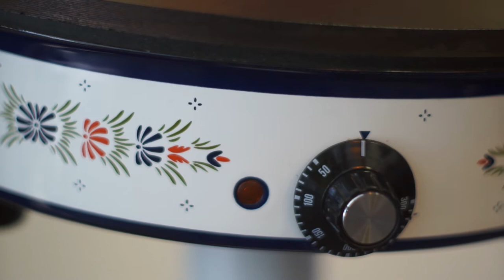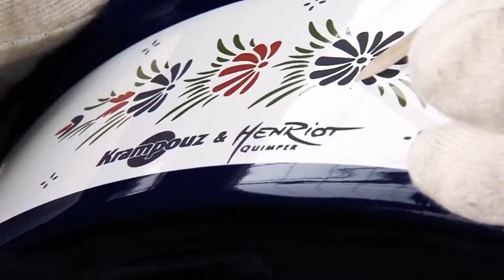Ces marques qui font la Cornouaille. KRAMPOUZ